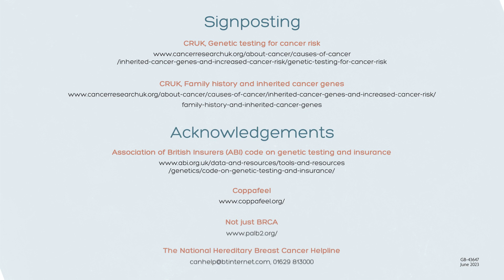What is genetic testing and how might it affect me?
The NHS South West Genomic Service Alliance and AstraZeneca UK LTD are engaged in a Collaborative Working agreement for a project called ‘BReast CAncer Genes and Me - Digital Patient Empowerment project’. We have been working with Magentus Global Health Tech for our digital solution.

They aim to implement a digital consent pathway for breast cancer genetic testing, supporting patients’ and their families’ information needs, empowering them to become effective decision makers within the consent process. They have developed resources to support consultations, which will hopefully lead to efficiency gains as well as improved patient understanding and experience.

The collaborative team are delighted introduce six short animations and a factsheet, which have been co-designed by clinicians and patients providing an overview of the genetic testing pathway from start to finish.

You are watching video one, 'what is genetic testing and how might it affect me?'